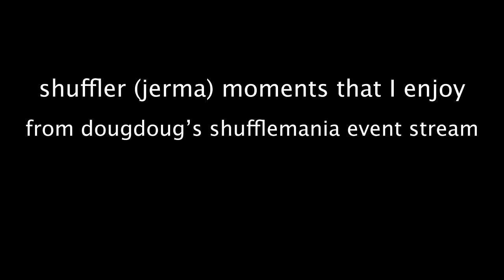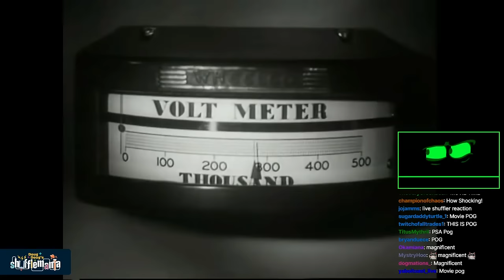shuffler (jerma) moments that I enjoy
I blacked out and woke up to this video on my desktop. I love shuffler. I love movie :)